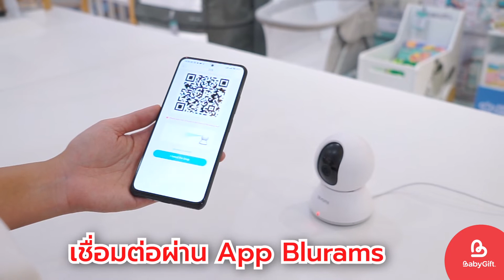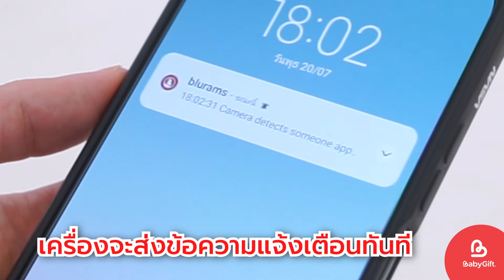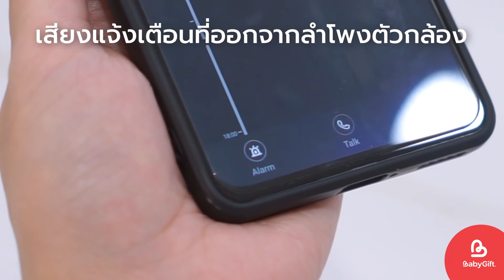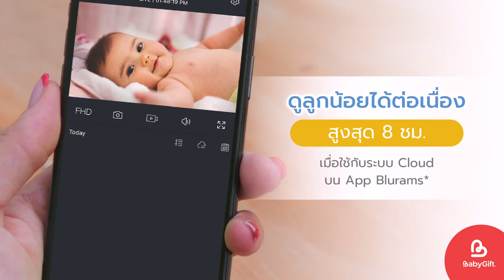รีวิว เบบี้มอนิเตอร์ รุ่น Safe & Sound 2K จากแบรนด์ Prince & Princess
ตัวช่วยคุณพ่อคุณแม่ยุคใหม่ ติดตามดูแลลูกน้อยใกล้ชิด ทุกความเคลื่อนไหว

🔹 ใช้งานผ่าน App หรือ Web Browser พร้อมระบบแจ้งเตือน
🔹 ภาพคมชัดระดับ 2K มองเห็นได้ครบ 360 องศา
🔹 ระบบตรวจจับเสียงร้องไห้และการเคลื่อนไหวของลูกน้อย
🔹 สื่อสารได้ 2 ทิศทางแบบ Real-time
🔹 มองเห็นชัดในที่มืดด้วย IR Technology
🔹 โหมดสัญญาณเตือนภัย Siren Alert
🔹 จัดเก็บได้ทั้ง Micro SD Card และ Cloud